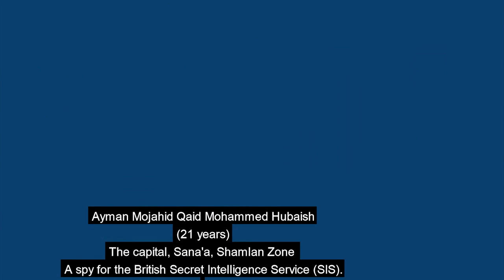Confessions of the British Secret Intelligence Service (MI6) Spies in Yemen [English Subtitles]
While international voices are calling for an urgent stop of the war on Yemen, which violates the rules of international law, the UN Charter, resolutions, recommendations, and the UN calls for an immediate end to this futile war that has caused the worst humanitarian catastrophe in the world for the dear Yemeni people, the roles of some countries pretending to promote the values and principles of international law for human rights and international humanitarian law are exposed clearly. The foremost among these countries is the British government, which is competing to obtain the first and direct role in participating and supporting this unjust war. To illustrate this direct role of the British government in the war on Yemen, this report documents the situation with voice and video of a group of agents recruited by British Secret intelligence Service (SIS) as field agents to monitor civilian names and locations by reporting coordinates for striking Yemen's capabilities and killing innocent civilians, as indicated by impartial reports of the United Nations, its organizations and other international non-governmental organizations (NGOs).

Although observers know well the British direct involvement in the war on Yemen, these facts have shocked a large segment of the Yemeni people, especially those who were duped by the British government's seemingly pro-human rights slogans, which in reality contradict the growing international position calling for stopping the Yemeni bloodshed.

The Yemeni people hope that the honest and free people of the world will stand against this British role and urge it to actively and seriously engage with international stances calling for an end to the war on Yemen.

The National Team for Foreign Outreach - Yemen